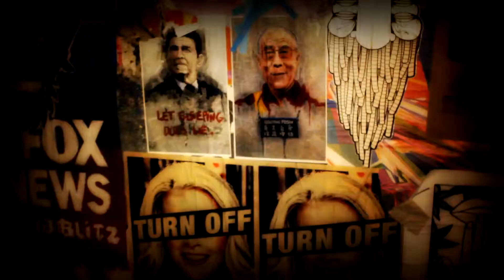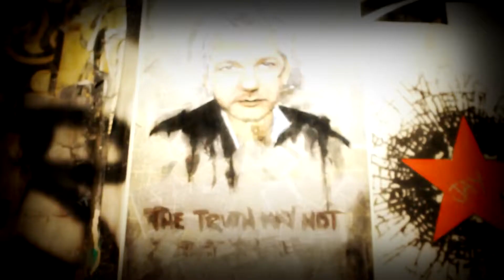DELTA 9 MCS (THE ANTHEM)